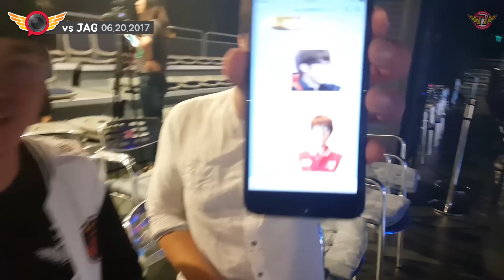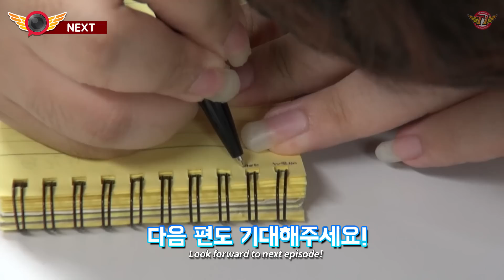Ep32. Faker complains! What happened to him?! [T1 CAMERA]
T1 CAMERA!